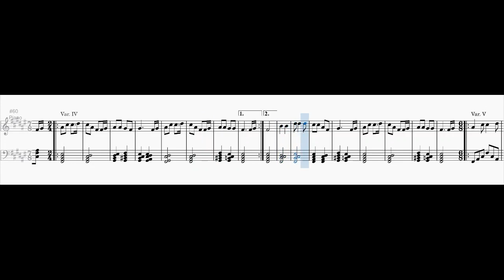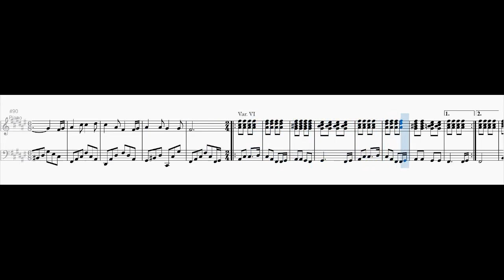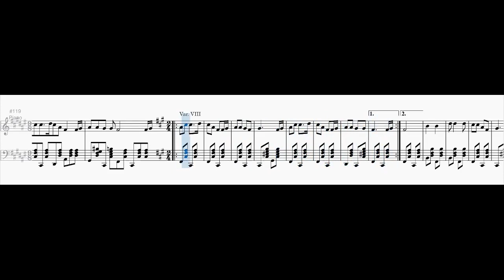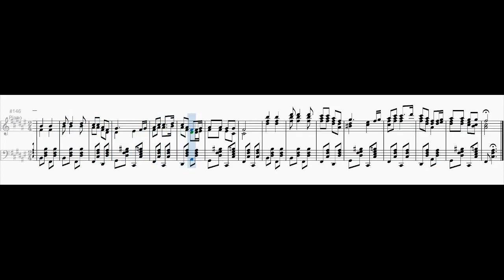Variations on "Oh Susanna!"